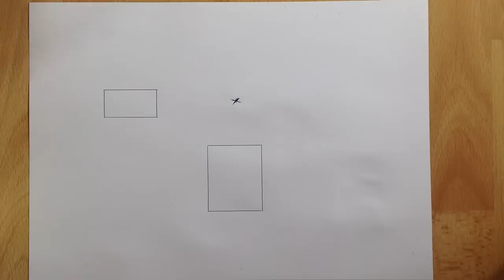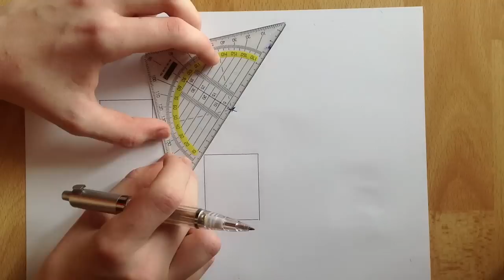Anleitung: Fluchtpunkt Perspektive zeichnen - Fluchpunkt Perspektive richtig zeichnen - Lernen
Das beste Fluchtpunkt Perspektive zeichnen Video auf YouTube!
Irgendwann erwartet jeden von uns im Kunstunterricht das perspektivische malen. Wenn man weiß wie es geht, ist es ganz einfach. Hier lernt Ihr wie es geht. Schaut es euch an und lernt wie es richtig geht. Diese Video Anleitung zeigt wie Ihr einfach und schnell die Fluchtpunkt Perspektive zeichnen könnt. Bitte nach dem Anschauen das Video unbedingt kommentieren und den Like-Button drücken nicht vergessen.
Macht Euch keine Sorgen, wenn Ihr zum ersten Mal eine Fluchtpunkt Perspektive zeichnen müsst, dieses Fluchtpunkt Perspektive zeichnen Video zeigt es Anfängern Schritt für Schritt. Falls ihr andere Techniken zumFluchtpunkt Perspektive zeichnen einfach und schnell lernen möchtet, schaut Euch unsere weiteren hilfreichen Videos an.
Wenn Ihr auch mit einem Video Geld verdienen wollt, dann schaut doch mal bei ClipFlip vorbei: